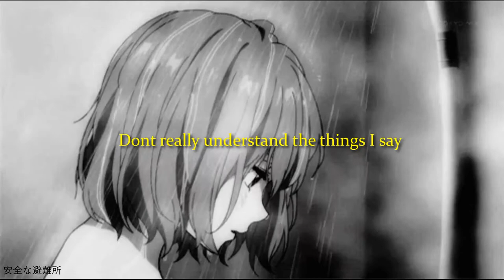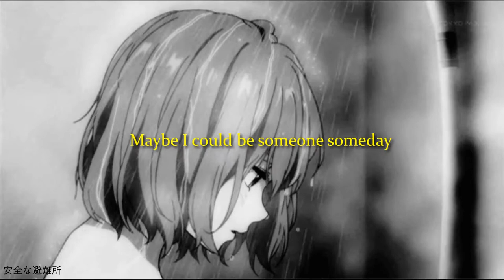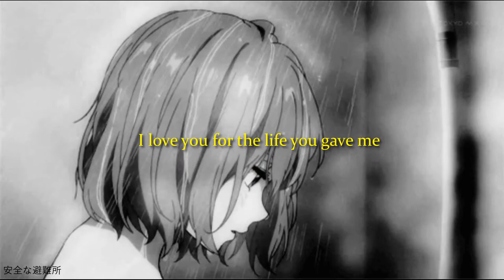convolk - im still wearing your necklace (lyrics)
Produced by HKFiftyOne